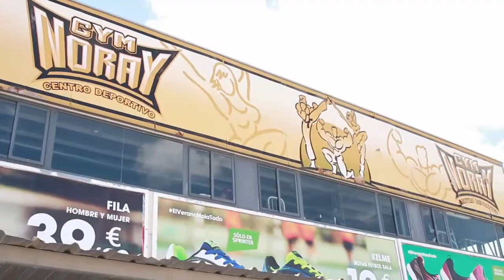2016 08 17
ENTRENAMIENTO DE ALTO RENDIMIENTO EN LAS INSTALACIONES DEL GYM NARAY (SANTA POLA) ALICANTE